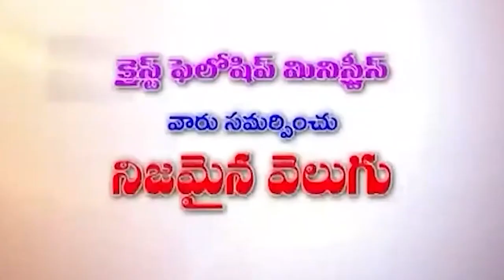30 10 2023 Hanok garu అంశం: నిజమైన భక్తి.